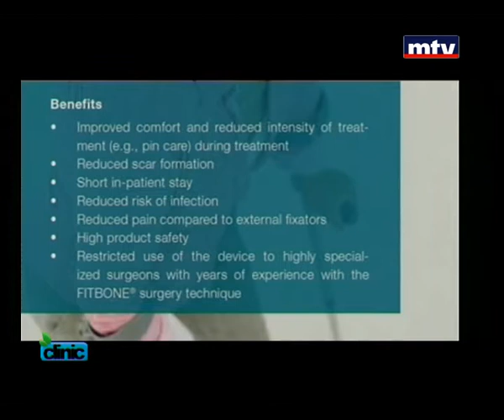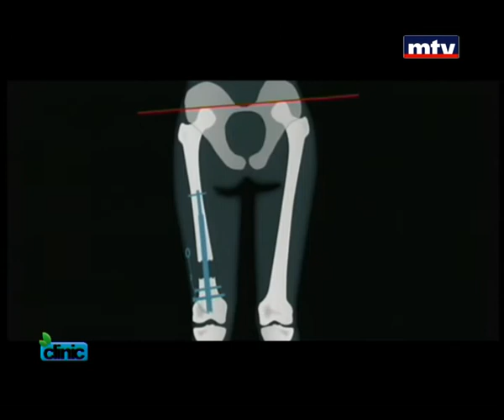Clinic - Dr Pierre Gemayel - 05/06/2014